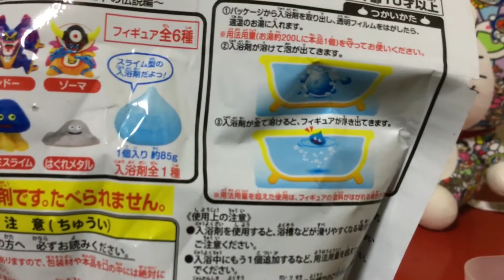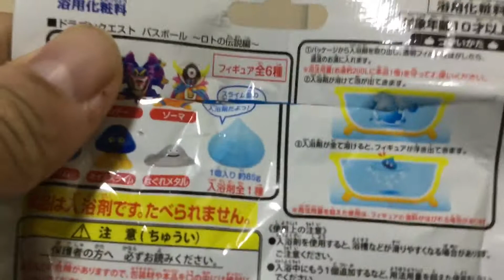ドラゴンクエストバスボールのご紹介 Let's play with Dragon Quest Bath Ball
今回、ドラゴンクエストバスボールを紹介します🤗
かっこいいゾーマのフィギュアをゲットしました🎶

I want to introduce Dragon Quest Bath Ball
I got a cool mascot. Lets watch this movie